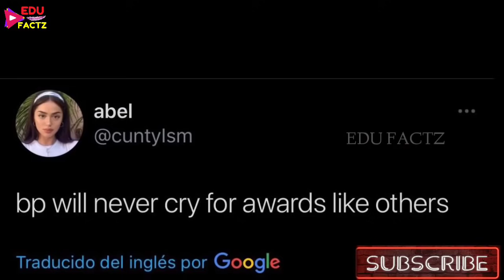BTS के Grammy हारने 🥺 का मजाक Blackpink Blinks ने बनाया 🤬 BTS vs BLACKPINK 😱 BTS Army vs Blinks 🤔